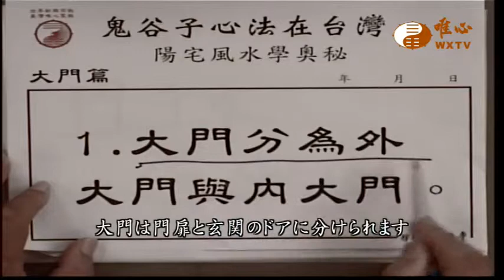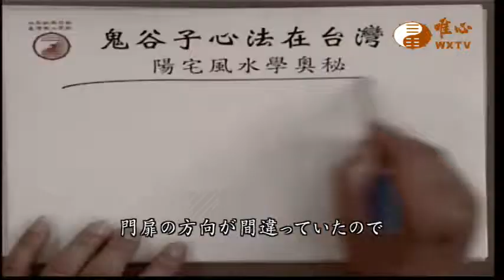混元禅師の法語 008集 - 門は千斤 家はたった四両の重さ